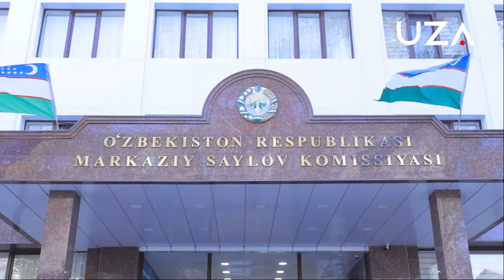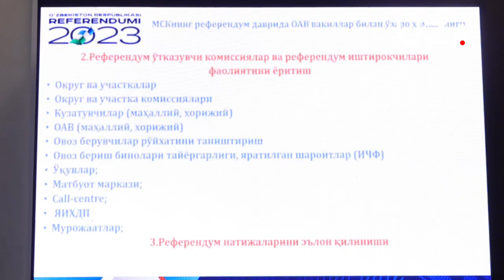МСК томонидан ОАВ вакиллари учун семинар-тренинг ўтказилди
Яқин кунларда умумхалқ муҳокамасига қўйилган Ўзбекистон Республикаси Конституциясига ўзгартириш ва қўшимчалар киритиш бўйича муҳим сиёсий жараён, яъни референдум ўтказилади.

Шу муносабат билан бугун пойтахтимиздаги Симпозиумлар саройининг конференциялар залида Марказий сайлов комиссияси томонидан журналистлар учун “Оммавий ахборот воситалари вакиллари референдум жараёнларини ёритишдаги ёндашуви, унинг ўзига хос жиҳатлари” мавзусида навбатдаги семинар-тренинг ўтказилди.

Икки кун давом этган мазкур семинар-тренингда халқ иродасининг бевосита ифодаси ҳисобланган референдумнинг сайловлардан фарқли жиҳатлари, унинг ташкилий ва ҳуқуқий асослари ва референдум қонунчилигида журналистлар билиши керак бўлган асосий тушунчалар, овозларни санаб чиқиш жараёнларида ОАВ ва жамоатчиликнинг иштироки, шунингдек, ўтган сайловлар даврида ОАВ вакиллари томонидан сайловларни ёритишда йўл қўйган баъзи камчиликлари юзасидан кейслар мисолида ишлаш мавзуларида маърузалар тингланди.

Йиғилиш давомида иштирокчиларни қизиқтирган саволларига мутахассислар томонидан жавоб қайтарилди.